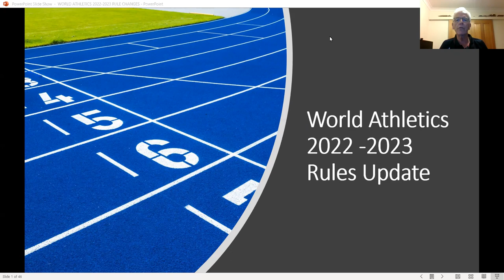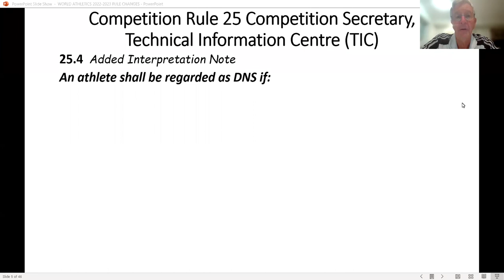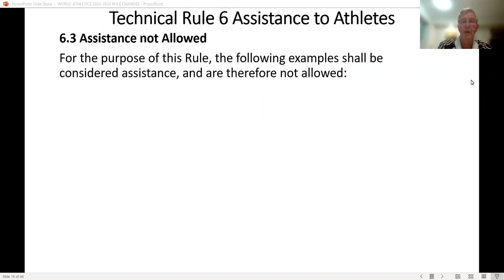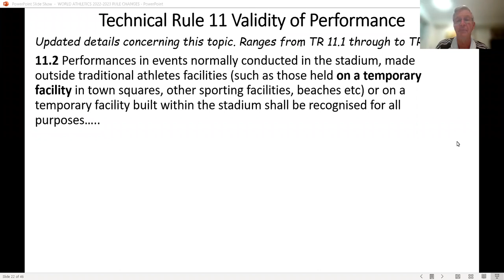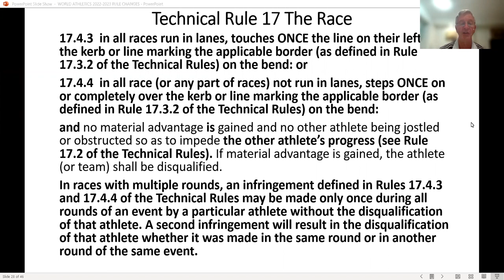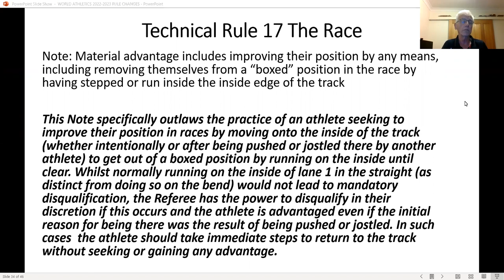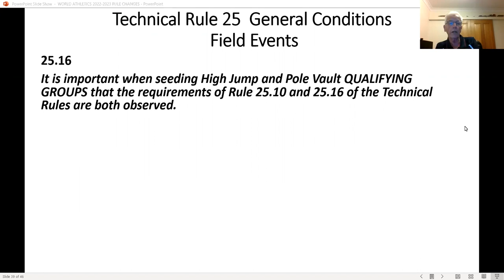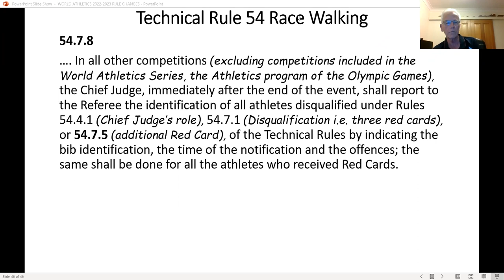World Athletics Rules Update Seminar - 12 May 2022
The NSW Joint Officials Committee presents the Rule Changes to the World Athletics Competition and Technical Rule 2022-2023 Edition. Presented by Barry Pecar and John Morris.